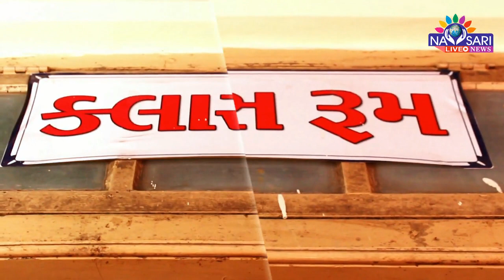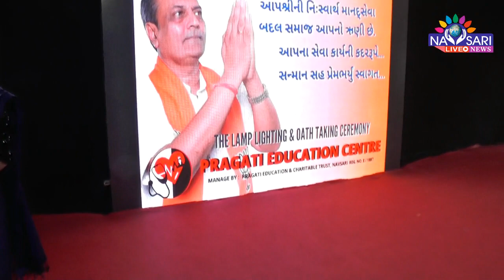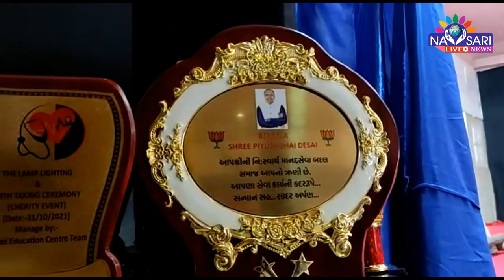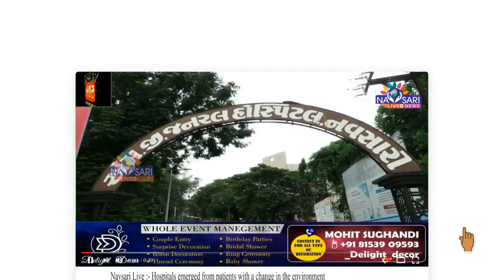Navsari Live :- BAZAR :- PRAGATI EDUCATION CENTRE